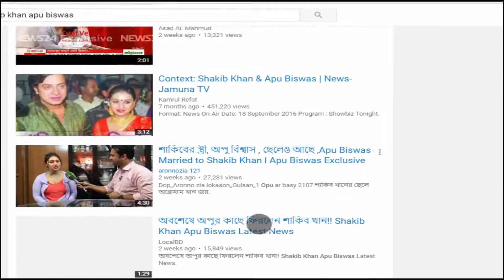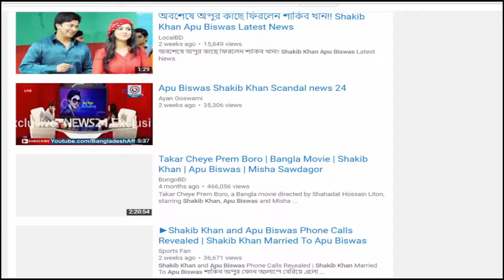Shakib Khan Vs Apu (সাকিব খান ইউটিউব নিউজ দেখেই করে ফেললেন)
Shakib Khan Vs Apu Biswas Live